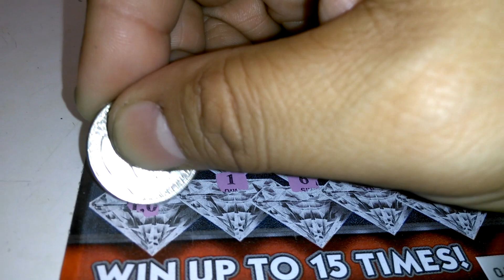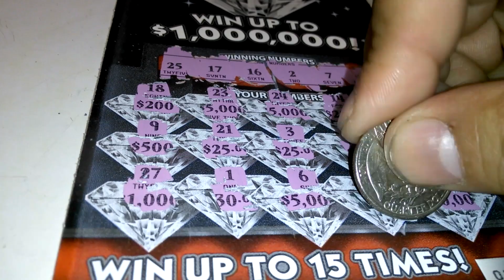Florida lottery scratchoff #3952